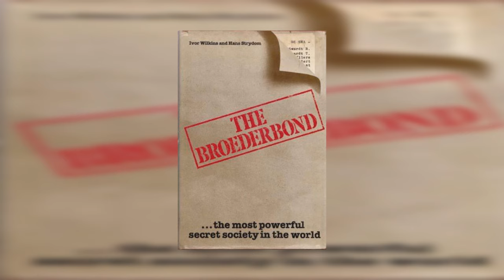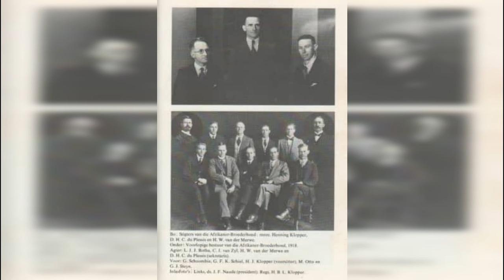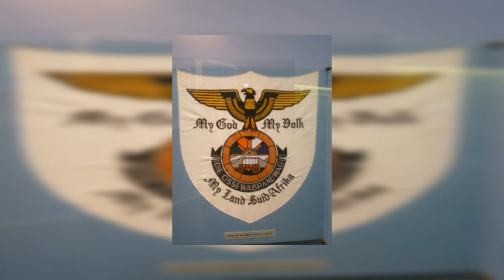THE AFRIKANER BROEDERBOND: "DANGEROUS, CUNNING, POLITICAL FASCIST ORGANISATION" | SECRET SOCIETY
The Afrikaner Broederbond: "Dangerous, Cunning, Political Organisation" - Jan Smuts

Described later as an "inner sanctum", "an immense informal network of influence", and by Jan Smuts as a "dangerous, cunning, political fascist organization", in 1920 Jong Zuid Afrika, now restyled as the Afrikaner Broederbond, was a group of 37 white men of Afrikaner ethnicity, Afrikaans language, and Calvinist faith, who shared cultural, semi-religious, and deeply political objectives based on traditions and experiences dating back to the arrival of Dutch white settlers, French Huguenots, and German settlers at the Cape in the 17th and 18th centuries, and including the dramatic events of the Great Trek in the 1830s and 1840s.

The Afrikaner Broederbond was an exclusively Afrikaner Calvinist and male secret society in South Africa dedicated to the advancement of the Afrikaner people.

 It was founded by H. J. Klopper, H. W. van der Merwe, D. H. C. du Plessis and the Rev. Jozua Naudé in 1918 as Jong Zuid Afrika (Dutch: Young South Africa) until 1920, when it was renamed the Broederbond.

Its influence within South African political and social life came to a climax with the 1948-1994 rule of the white supremacist National Party and its policy of apartheid, which was largely developed and implemented by Broederbond members.

Between 1948 and 1994, many prominent figures of Afrikaner political, cultural, and religious life, including every leader of the South African government, were members of the Afrikaner Broederbond.

PLEASE SUBSCIBE FOR MORE INTERESTING VIDEOS.

ARTIST: Emmit Fenn
SONG : Creep
ALBUM : YouTube Music Library